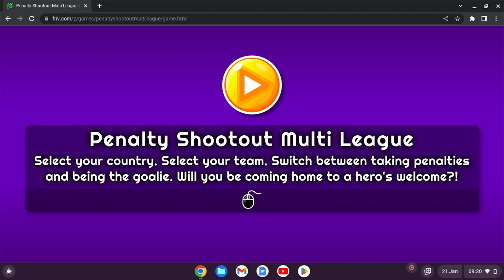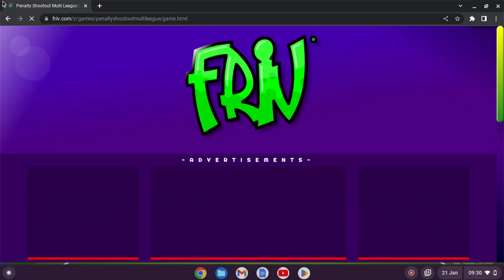this video ends until united states wins a world cup